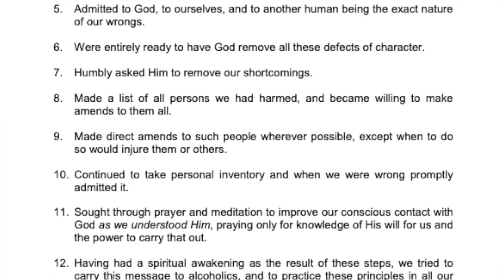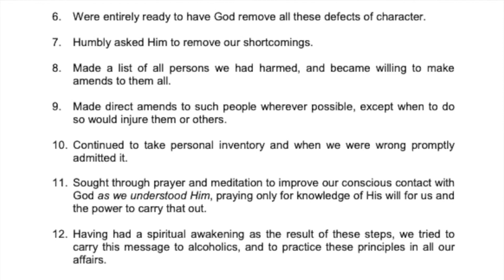Should you take an EX-back who was addicted to alcohol, drugs, gambling, or sex?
Click to hear my answer.

Let me know your thoughts and opinions.

@JanetteGhedotte, Truth & Deception Detection Expert
Certified Advanced Alcohol & Drug Counselor